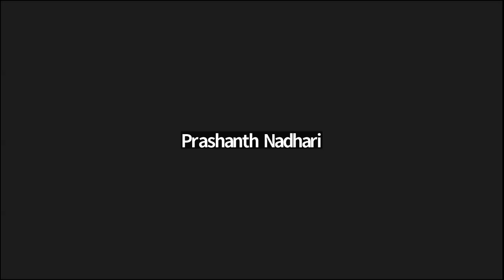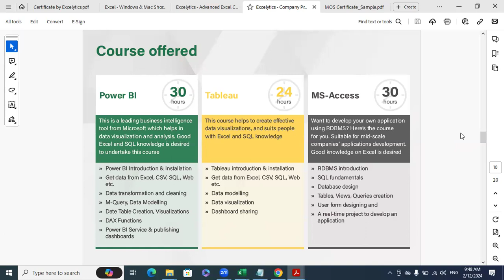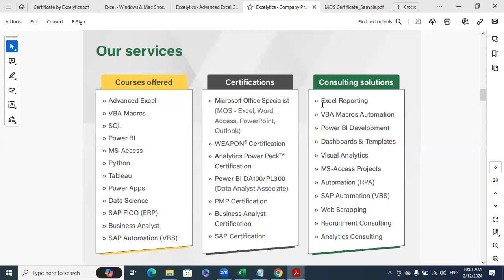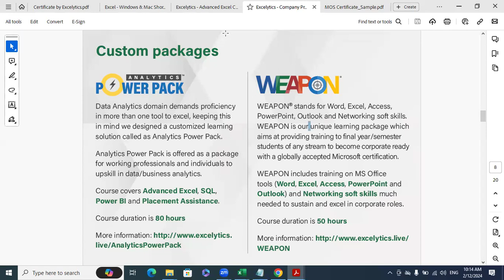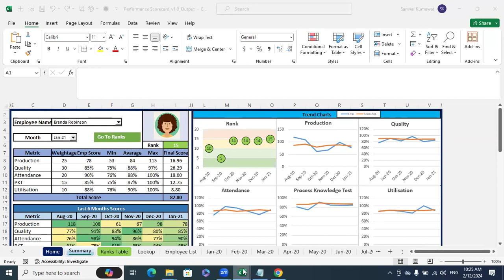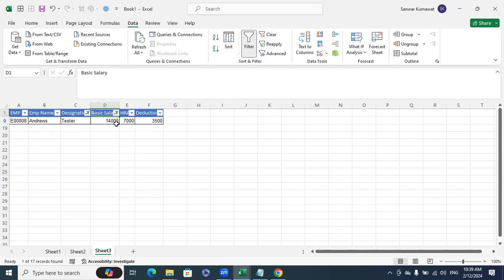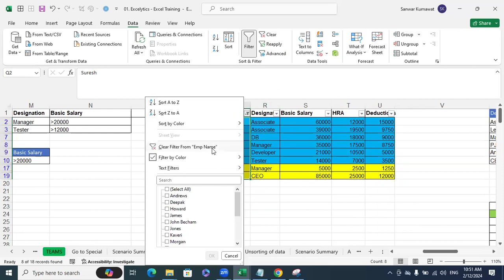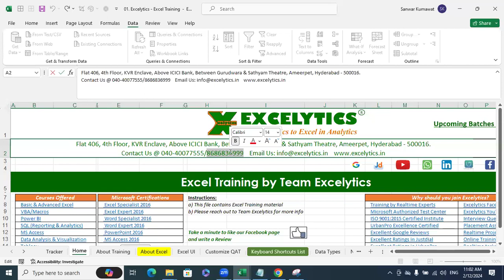Excelytics B00546 Adv Excel Demo session 12-02-2024